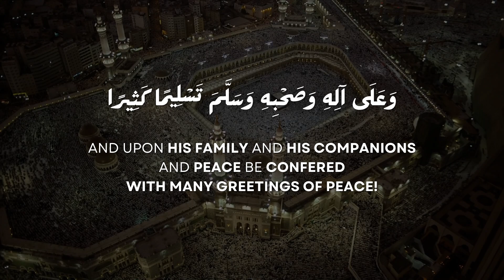TAKBIRAT UL EID - Alafasy • تكبيرات العيد • Imani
Eid Mubarak!
May Allah accept from us!